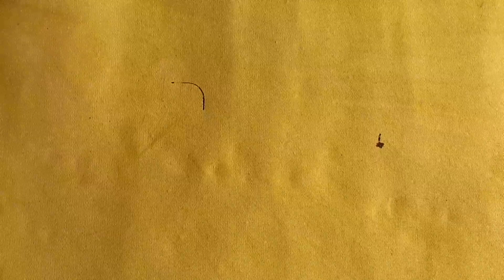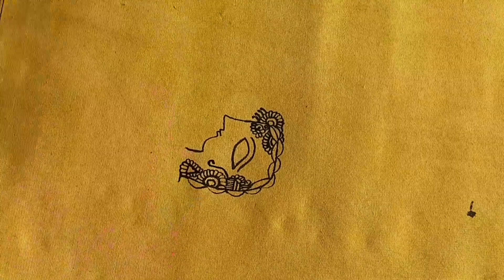LEARN TO DRAW RADHA//MADHUBANI PAINTING || Learn Easy/Improve Your Skills🤩🤩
In this video i have shown how to draw Radha in Madhubani painting.

About madhubani painting ~

Madhubani Painting from Ramayana To 21st century & from mud wall and floors to cloth, handmade sheets, and canvas Madhubani Painting has come a long way. Madhubani Painting is the oldest art in the world Madhubani Painting is based on Indian Tradition & Culture well known as Mithila Painting Mithila is the region of Bihar, Mithila Painting Connects human to beautiful Nature & Tradition, Mithila painting has become world-famous because of its tremendous features.
Every Mithila Painting contains a sound message for humanity as Mithila painting is inspired by Nature & Indian Tradition. In earlier times, women used to decorate their walls with Mithila Painting.

Useful things i have used to make this  /

+Handmade sheet (use cow's dunk to give it a yellow color)
+fountain pen

And don't forget to press bell icon to have a notification of my upcoming video.❤